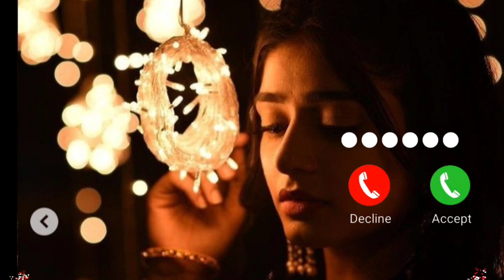New ringtone | New instrumental ringtone | Lord hanuman ji ka ringtone || New Bajarangbali ringtone